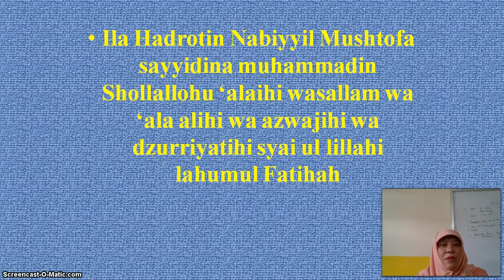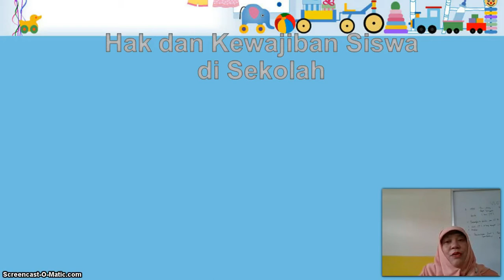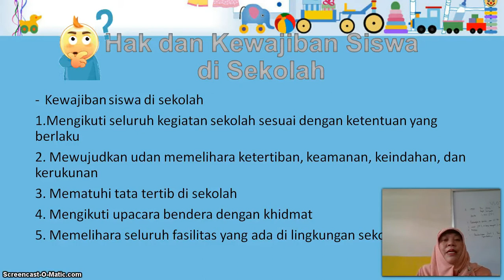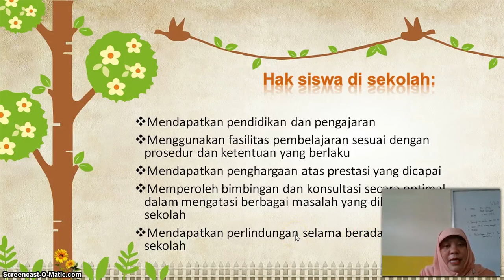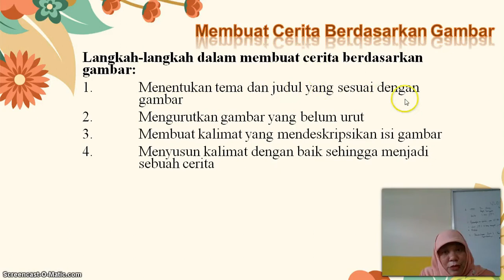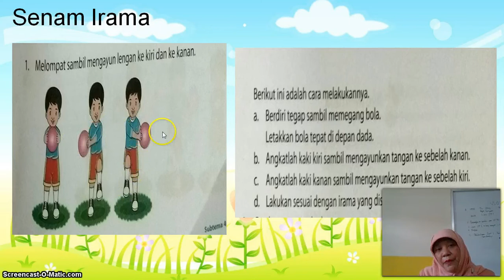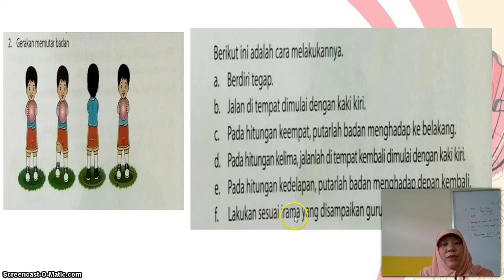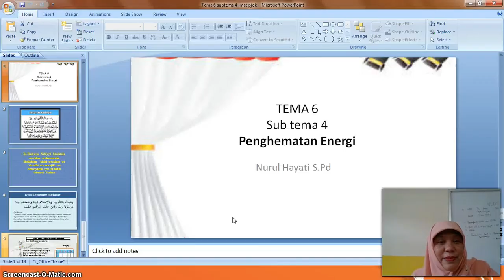BelajarbersamaSUKMA: Kelas 3 MI Islamiyah | Tema 6.4 | Perubahan lingkungan (PKN & BI)